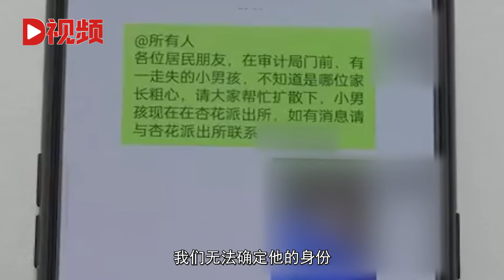1岁小孩夜晚走失妈妈从网上获悉，民警：找到小孩母亲后批评教育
近日，湖北黄冈。晚上8点半，一名不到2岁的小孩街头走失，民警接到指令后赶往现场，发现小孩太小无法交流便开始全网寻人。一个小时后，孩子母亲赶到派出所，称自己“是从网上知道这个消息的”，并对民警表示了感谢。Recently, Huanggang, Hubei Province. At 8:30 p.m., a child under the age of 2 was lost on the street. After receiving the instruction, the police rushed to the scene and found that the child was too young to communicate, so they began to look for people all over the network. An hour later, the child's mother rushed to the police station, said she "knew the news from the Internet" and thanked the police.